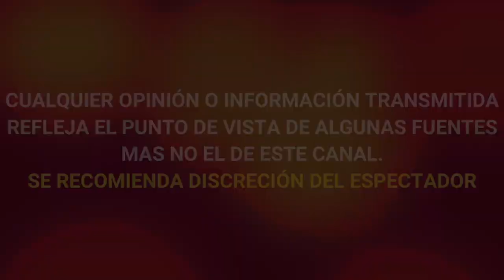¡ ALERTA ! Hijas de QUERIDA PRESENTADORA de SALE EL SOL, DAN POSITIVO AL VIRUS